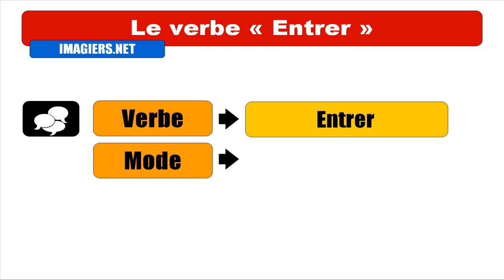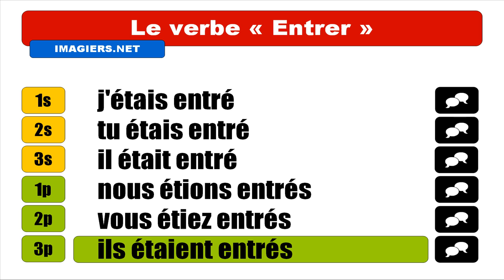Audio + Video conjugation = Entrer = Indicatif Plus=que=parfait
frenchwithvincent Learn how to conjugate / Apprenez à conjuguer / Aprenda cómo conjugar / Aprenda a conjugar : Audio + Video conjugation = Entrer = Indicatif Plus=que=parfait